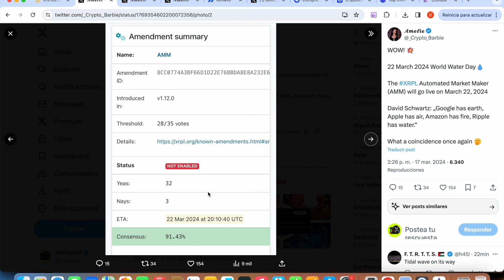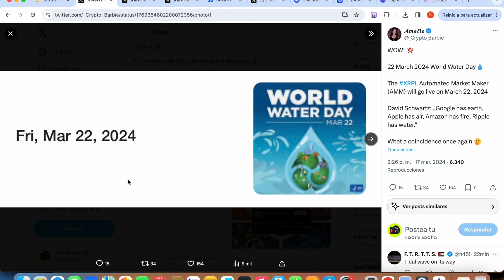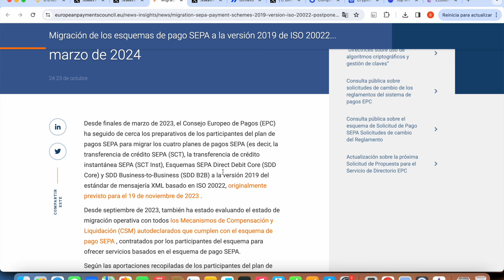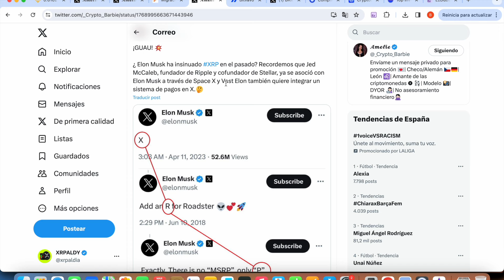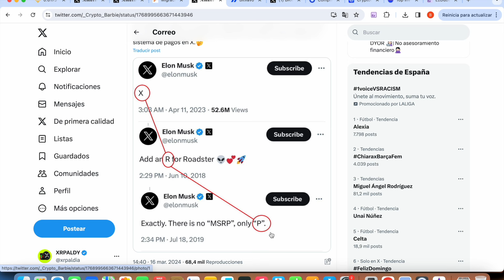XRP RIPPLE ¡¡¡ NO PUEDE SER COINCIDENCIA !!!